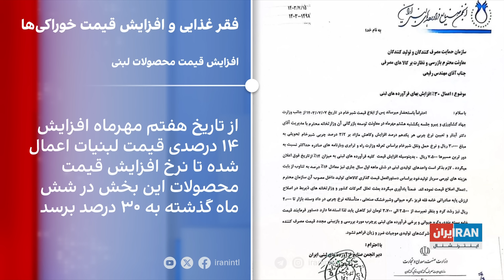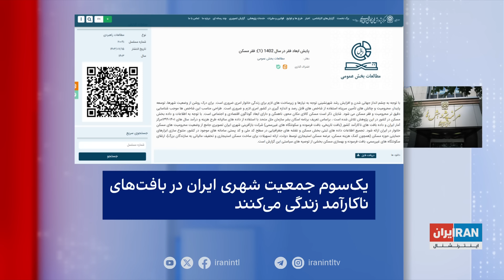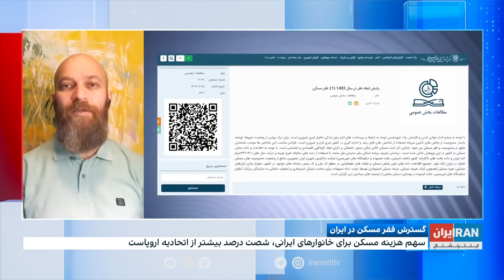اقتصاد و بازار: گسترش فقر در ایران با حکمرانی جمهوری اسلامی